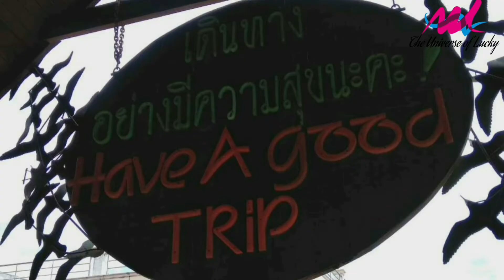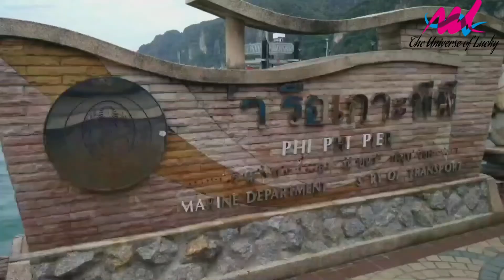PHI PHI ISLAND 🏝 || Full Day Tour ||Phuket || Monkey Beach Thailand#The Universe of Lucky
Phi Phi is 46km from Phuket and roughly the same distance from Krabi.
To get to Phi Phi there are basically two options; ferries and speedboats. Ferries take 90 minutes and speedboats 45 minutes.

Ferry to Phi Phi
The ferry is by far the most popular method of reaching the islands. Ferries take about two hours from Phuket and 90 minutes from Krabi or Koh Lanta. The top deck of the ferry doubles as a sundeck, which is great for those who want to tan. The lower decks feature air-conditioned rooms and drinks and snacks are available onboard. The ferry terminal is a one-hour drive from Phuket Airport and Krabi's is 30 minutes from Krabi Airport.
To get good seats you should arrive well in advance in high season or half an hour before departure in low season. Sometimes the ferries can get a little crowded. Toilets are usually clean (flushed by seawater) and ferries are generally on time. In low season the ride can at times be a little rough but generally the traverse is smooth enough. All ferries go to Tonsai Pier. Depending on which part of Phi Phi you're going to there may be an additional longtail ride of up to 45 minutes (Holiday Inn Phi Phi Resort, Zeavola Resort, Phi Phi Island Village).
There are two ferries each day to/from Phuket and Krabi Town. The times can change but boats usually leave around 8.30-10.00am and 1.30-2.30pm. In high season (November to April) there are also services to/from Koh Lanta; times are similar to those above.

 Speedboat to Phi Phi

Private speedboat transfer is the next most popular way of getting to Phi Phi. Basically, it's a private charter of a speedboat so departure and drop-off points are a little more flexible and you can go right up to the front of your chosen resort which can save a lot of time.
Again, most of the year the ride is flat but it's advisable to avoid speedboats in September and October as things can get a little bumpy.